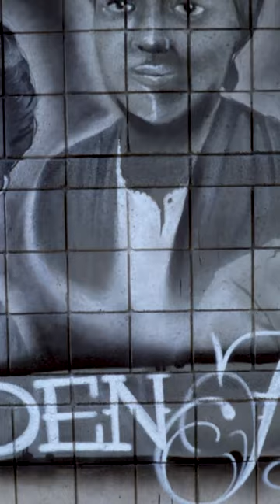GP Cheyenne Math Teacher Ada Wallace Testimonial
Hear from Math Teacher Ada Wallace about the recently completed mural project at Cheyenne HS.